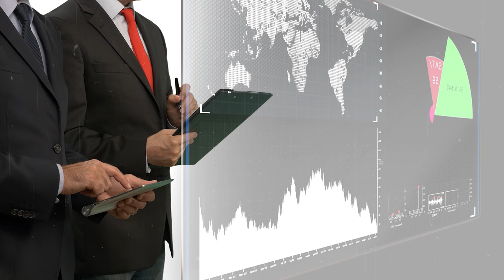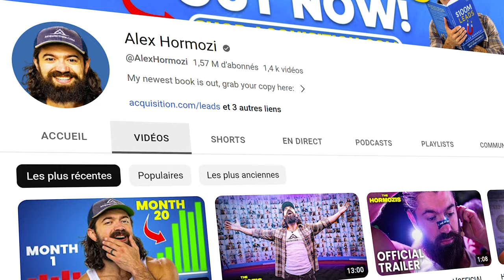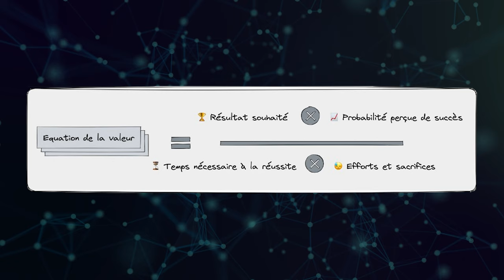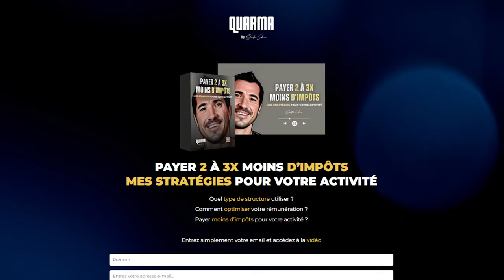Le secret pour gagner de l'argent dans son business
Comment créer une bonne offre pour son business ?

1/ Produit (différent de l’offre)

- Le produit parfait n’existe pas
Tu peux avoir un excellent produit et une mauvaise offre : c’est dommage pour tes clients
Et tu peux avoir une excellente offre et un mauvais produit : tu ne seras alors pas loin de l’arnaque tout simplement

2/ Promesse

- La Promesse, c’est la devanture de l’offre
C’est pourquoi la personne devrait acheter ton produit
La promesse doit être forte, impactante, identifiable
Le mieux serait qu’elle soit personnalisable et segmentée pour chaque personne

- Les 4 pourquoi
Pourquoi acheter une perceuse ? faire des trous
Pourquoi ? fixer des meubles
Pourquoi ? faire une belle décoration
Pourquoi ? se sentir bien chez soi

- Promettre moins, délivrer +
- Une bonne promesse énonce
les bénéfices, les avantages et les finalités
pas les fonctionnalités

3/ Prix

Le prix n’est pas quelque chose d’objectif, c’est une notion complètement subjectiveAlors, comment trouver le bon prix pour son produit ?

« Il ne faut pas fixer le prix de sa croyance, mais celle en adéquation avec la cible de ton marché »
2 options :
- diminuer le prix
- augmenter la valeur

4/ Packaging

La valeur perçue = touche le coeur
Nous achetons avec le cœur, et ensuite on rationalise avec le cerveau, la logique, la raison
Par exemple : sur un bijou, les emballages sont tout aussi beaux que le bijou
Apple, fait des emballages que même les gens conservent chez eux tellement que le packaging leur a plu
C’est notamment pour cela que l’on se donne autant de mal à faire des mockup
La valeur perçue est devenue primordiale
Tu dois maitriser ça pour toucher le cœur de tes prospects

 *** BONUS ***

3 domaines
- Argent (Wealth)
- Santé (Health)
- Relation (Relationship)

Le prospect doit avoir
- Dans un marché en croissance
- Douleur Massive
- Pouvoir d’achat
- Facile à cibler

Equation de la valeur

Résultat souhaité X Probabilité perçue de succès
Temps nécessaire à la réussite X Efforts et sacrifices

3 types d’Offre
- Done with you

Comment gagner + ?
Gagner plus d’argent ➡️ 6 leviers simples à utiliser

- ⬆️ Augmente tes prix
- ⬇️ Réduis le coût d’exécution
- 🔂 Augmente ton nombre d’achats
- ↗️ Vends des Upsell
- ↘️ Vends des Downsell
- 🔀 Vends des Crossell